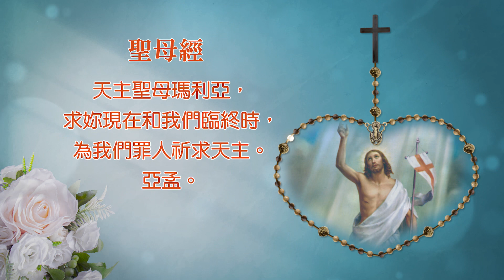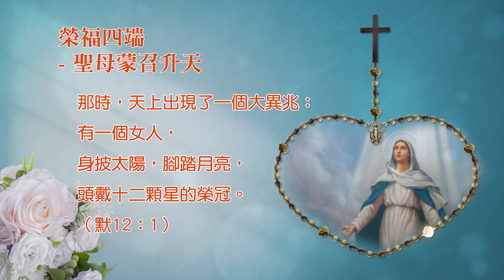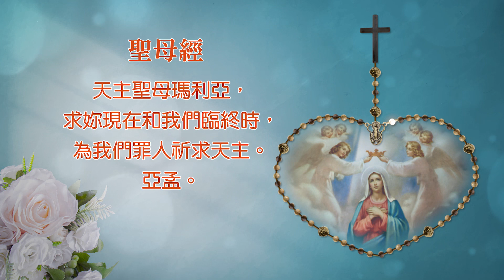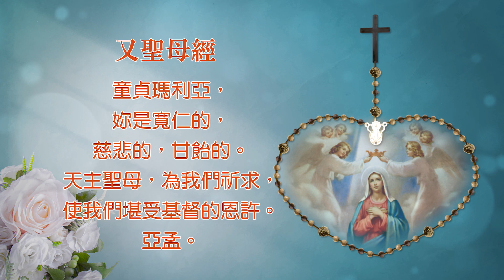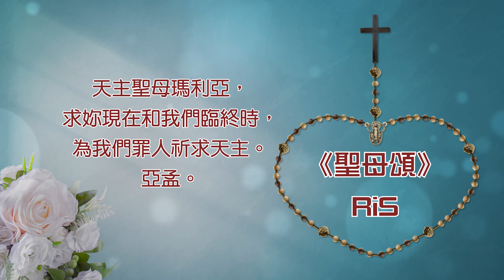玫瑰經【榮福奧跡】24-10-2021（日）晚上 9:30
玫瑰經【榮福奧跡】
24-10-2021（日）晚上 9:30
［英文版播放：（YT Eng link）］

領禱：Vansie & Carl
領唱：RiS ♫♪《聖母頌》

榮福一端，耶穌復活
榮福二端，耶穌升天
榮福三端，聖神降臨
榮福四端，聖母蒙召升天
榮福五端，天主光榮聖母